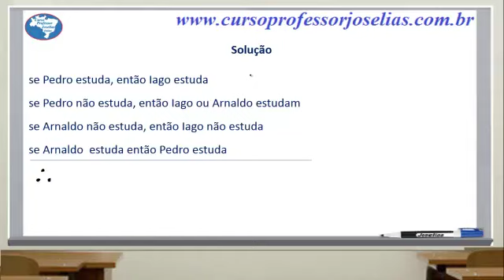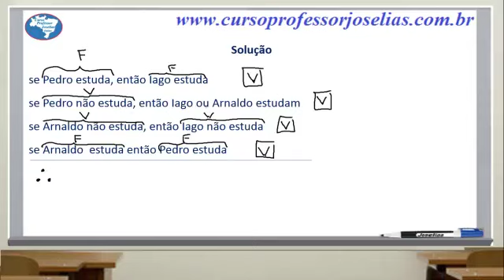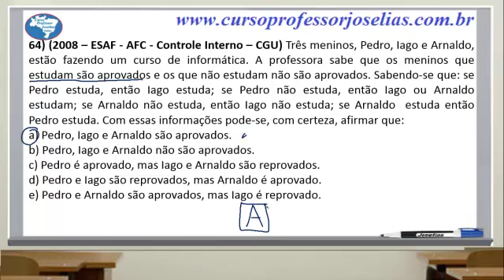QUESTÃO 64 LÓGICA ESAF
Cursos online concursos públicos – Participe! (Assine o canal)
Matemática – Raciocínio Lógico – Estatística – Trainee